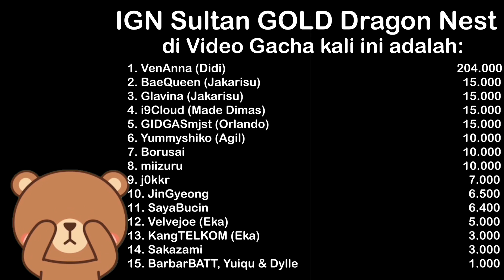VIEWS RAME SULTAN SAWER WiggyJie SAMPAI JOGET LIVE GACHA BOX - Dragon Nest SEA